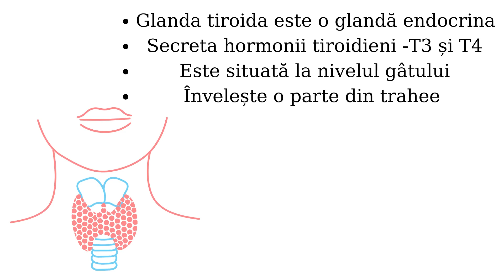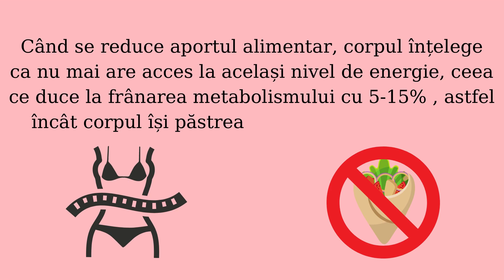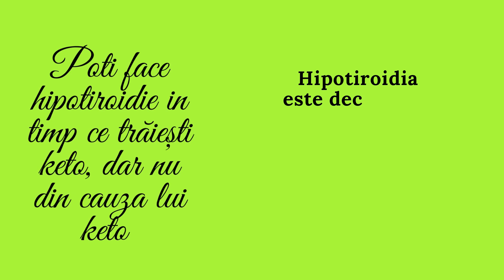Este dieta ketogenica periculoasa pentru tiroida ta?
O să găsești pe internet multe articole pline de panică despre cum dieta ketogenica îți îmbolnăvește glanda tiroida.

E bine să citești din mai multe locuri, de la mai multi autori, inclusiv autori cu studii medicale, care pun la dispoziție și argumente științifice atunci când afirmă ceva. Daca te oprești doar la un autor, e posibil sa nu capeti o informație suficient de documentată.

Prezentul video face parte dintr-o serie pe care o voi dedica la sugestia prietenilor din grupul meu Facebook " Living la vida keto ". Doresc sa specific ca este vorba despre dieta keto in cazul unei tiroide anterior sanatoase. Despre keto si hipertiroidie/hipotiroidie voi vorbi separat.

Am scris cate ceva despre aceasta temă și pe blogul meu,